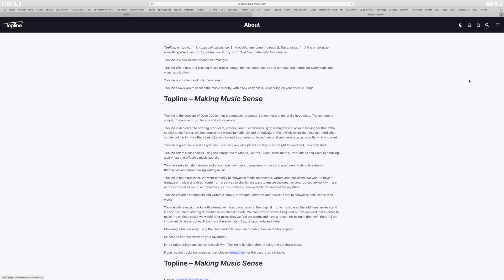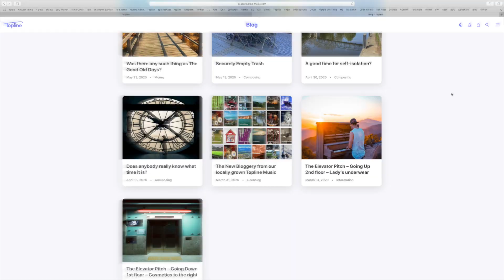Topline MENU HD 1080p